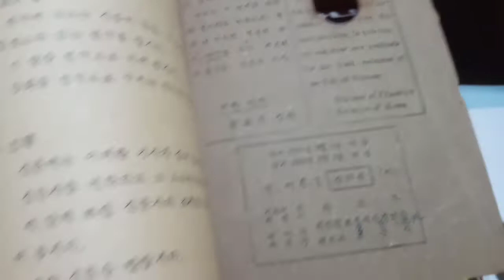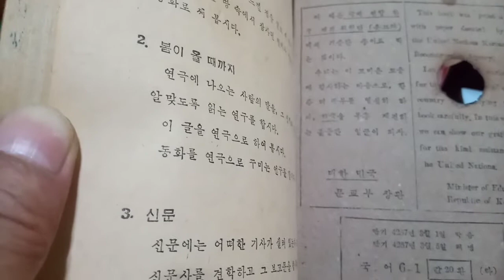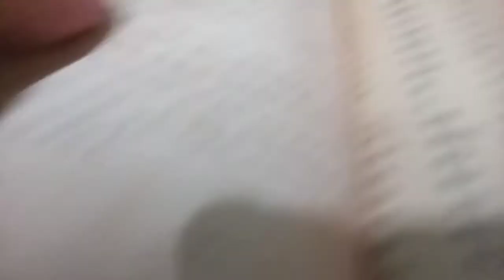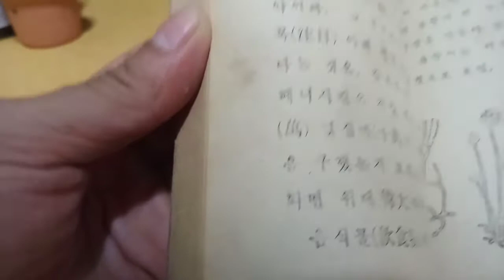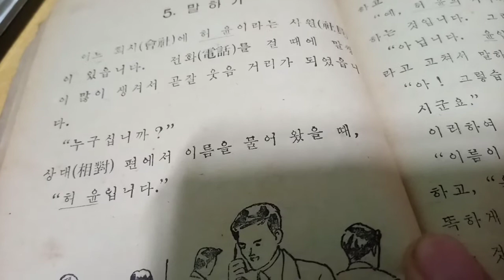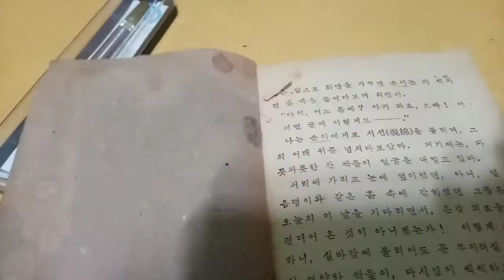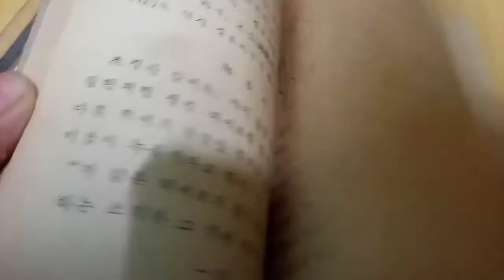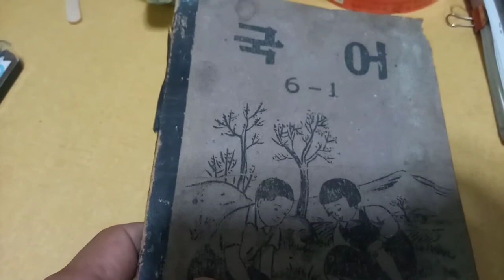1954년에 발간된 국어책 내용(10과 서울 탈환, 11과 뀌리 부인). 그당시에 종이가 없어서 UN이 기증한 종이로 만든 책. 책가격 : 20환(그때 그시절)